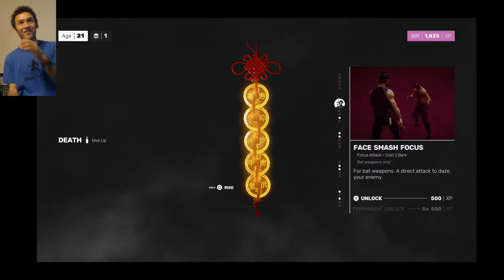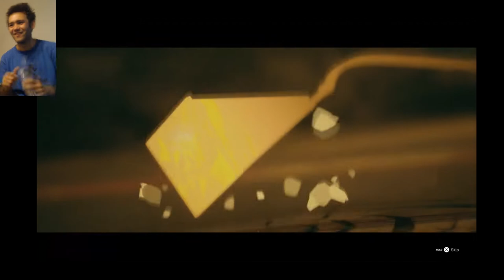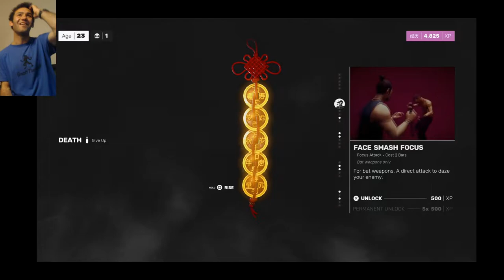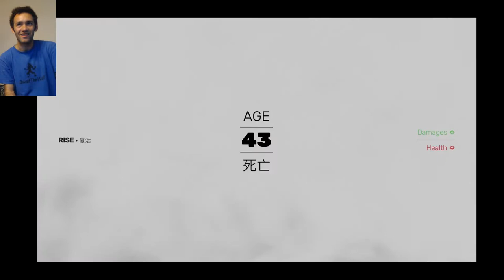Tom Wolf Sifu MASTER DIFFICULTY FINALE